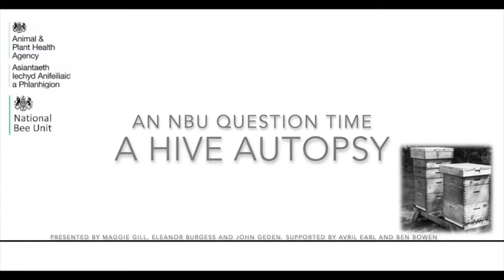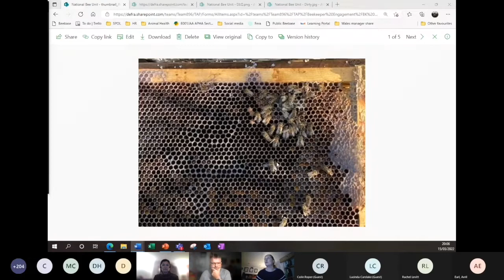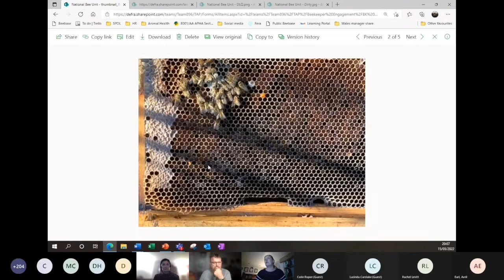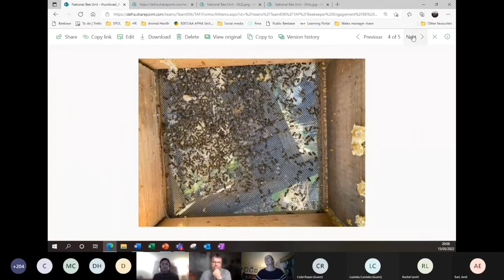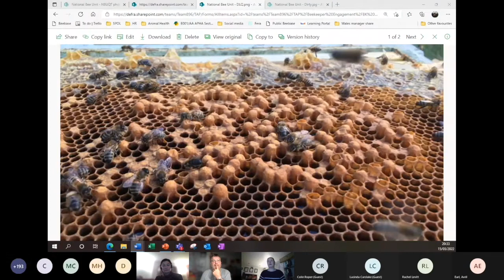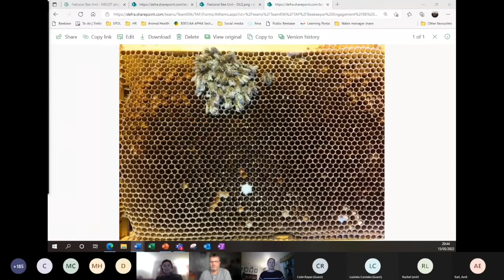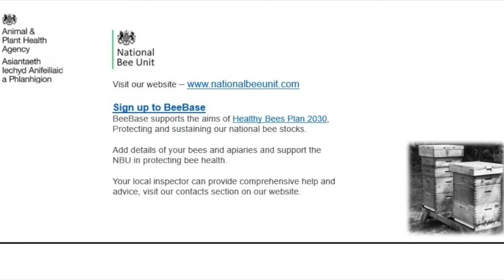NBU Question Time 1 - 15/03/2022 - A Hive Autopsy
NBU Question time
A first for the NBU to host an online event for 2022.
An evening sessions hosted by John Geden, Eleanor Burgess and Maggie Gill. Supported by Avril Earl and Ben Bowen.

This session covers beekeepers questions, submitted to the panelists.
NBU inspectors give comprehensive answers and provide discussion on general reasons for winter colony losses.

Also covering the general care of hives preparing bees for winter and care over winter.

Please find further advice on the National Bee Unit Website;

NBU Amser holi
Y cyntaf i'r NBU gynnal digwyddiad ar-lein ar gyfer 2022.
Sesiynau gyda'r nos dan ofal John Geden, Eleanor Burgess a Maggie Gill. Cefnogir gan Avril Earl a Ben Bowen.

Mae'r sesiwn hon yn ymdrin â chwestiynau gwenynwyr, a gyflwynir i'r panelwyr.
Mae arolygwyr NBU yn rhoi atebion cynhwysfawr ac yn darparu trafodaeth ar resymau cyffredinol dros golledion cytrefi gaeaf.

Hefyd yn cwmpasu gofal cyffredinol cychod gwenyn sy'n paratoi gwenyn ar gyfer y gaeaf a gofal dros y gaeaf.

Dewch o hyd i gyngor pellach ar Wefan yr Uned Wenyn Genedlaethol;